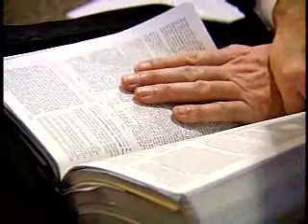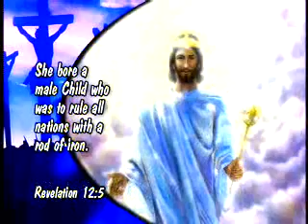Doug Batchelor - The Primary Players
Dive into the Word of God with these inspiring 60-minute sermons from Pastor Doug at Sacramento Central Church. The perfect program for every Bible student!